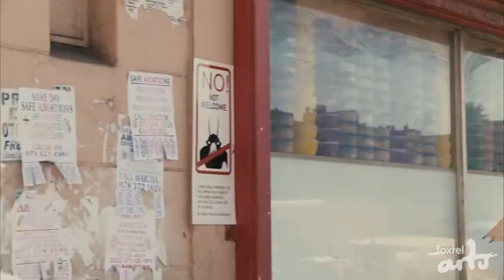SCREEN Classic: District 9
Margaret Pomeranz remembers one of her favourites - District 9.
This often gory but frequently thought provoking sci-fi, action, thriller comes from the creative mind of South African director Neil Blomkamp. It was nominated for the Best Picture Oscar and was produced by Peter Jackson. Watch now on demand with Foxtel Movies.